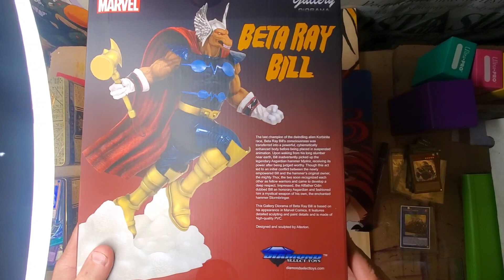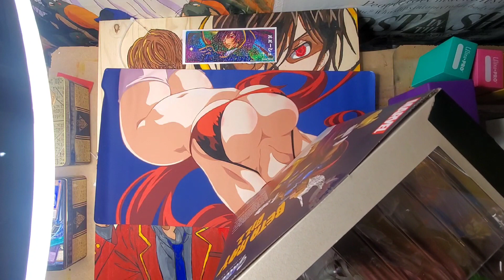"Unboxing Of Beta Ray Bill!"